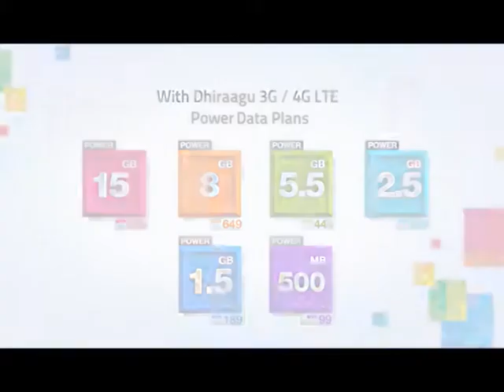Headline News 30 oct 2015